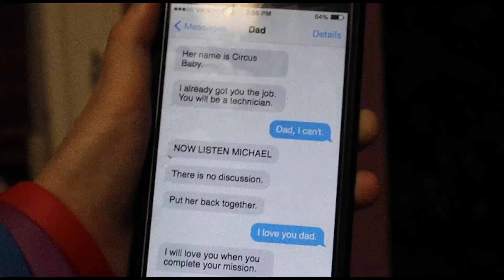You Belong Here Live Action (Original Song by JT Machinima)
I have worked on this for SOOOOOO long now! I am finally ready to show it!